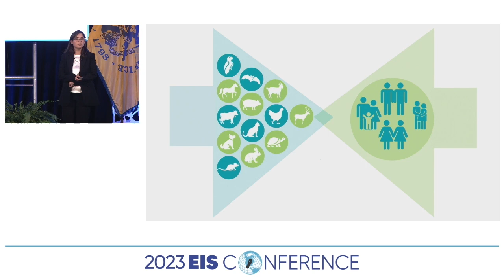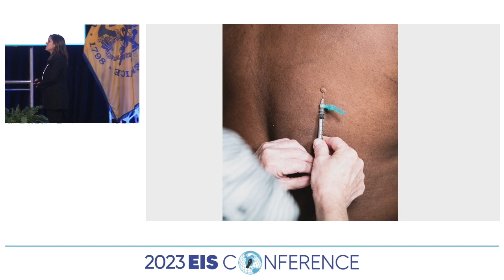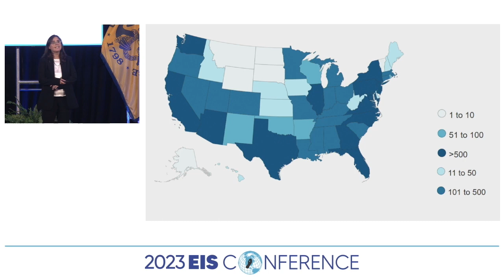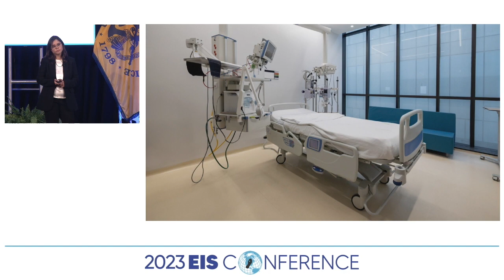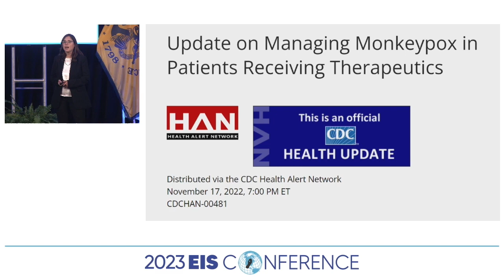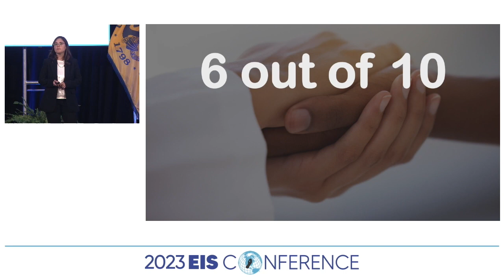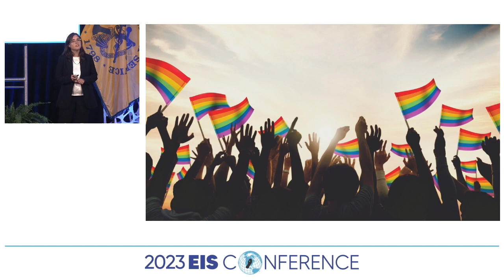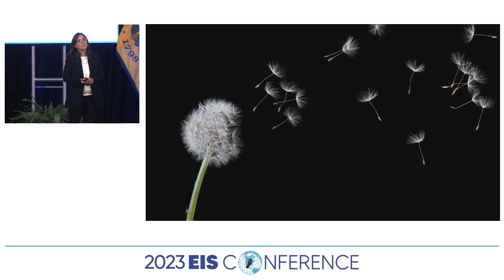Behind the Scenes of an Investigation with Jemma Alarcόn (EIS 2022)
Learn about the compelling investigative work and personal experiences of an EIS officer in this TED-style Talk, New Learnings from an Old Disease, Mpox and Health Disparities in the U.S., an engaging presentation format offered during the 2023 Epidemic Intelligence Service Conference. In this video, Class of 2022 EIS officer Jemma Alarcόn, MD, MPH, discussed her on-the-ground experience at the Los Angeles County Department of Public Health during the high-profile monkeypox (mpox) response. In this moving talk, she recounted how racism and health inequality contributed to mpox deaths. For more information about the EIS program,